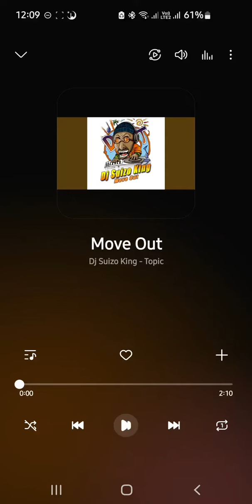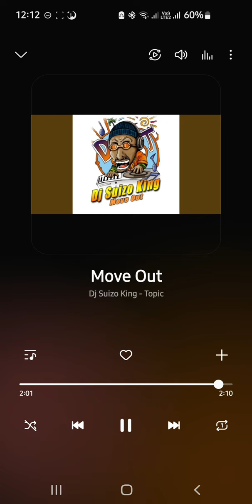Dj Suizo King_Move Out